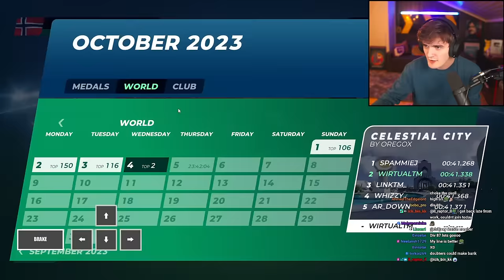5920 Players took part in this INSANELY Close Cup of the Day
Streamed 4th October